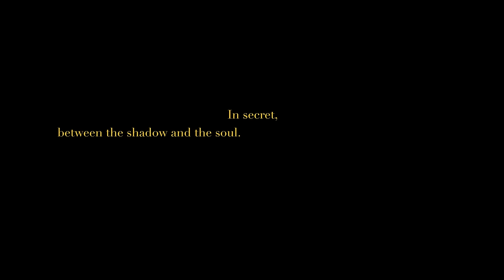3 Digitz - Monica (Music Video)